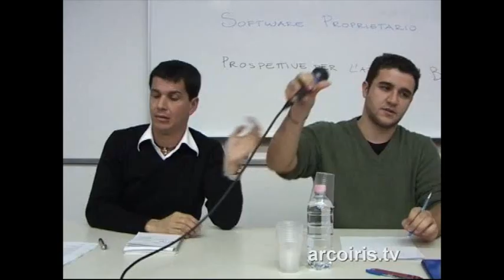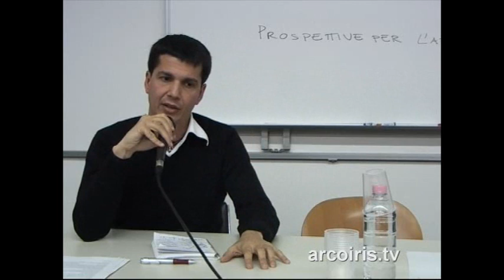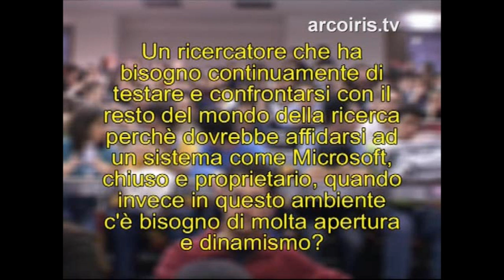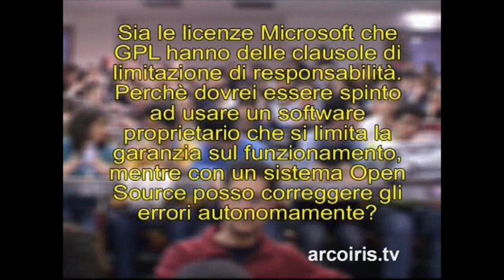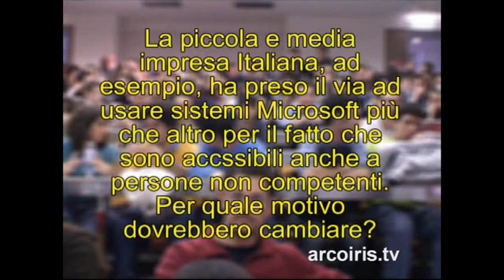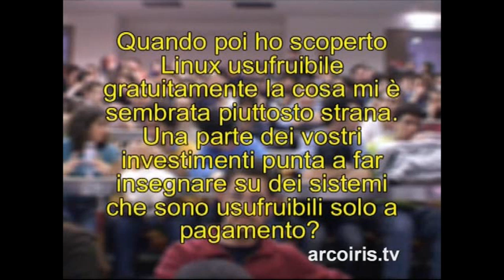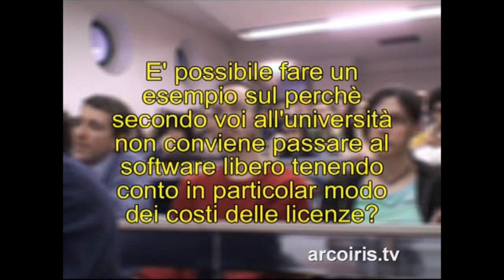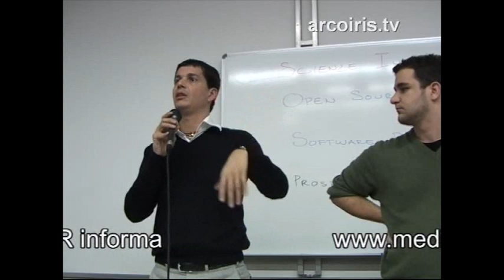Seminario Software OpenSource VS Proprietario seconda parte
N.A.Di.R. informa: il 22 febbraio 2007 c/o l'aula MORASSUTTI B - Università di Bologna Scienze Indipendenti ha organizzato un seminario per discutere del software utilizzato dall'Universita' di Bologna: mentre ogni anno il nostro Ateneo spende centinaia di migliaia di euro per licenze di software proprietario, il software open-source viene adottato da un numero sempre maggiore di aziende ed enti pubblici. Quali sono i pro e quali sono i contro?
Interventi:
Renzo Davoli
Docente di sistemi operativi e direttore del master in Free and Open Source Software Technology presso il dipartimento di informatica dell'universita' di Bologna.
Pier Paolo Boccadamo
Direttore delle Strategie di Piattaforma di Microsoft Italia.